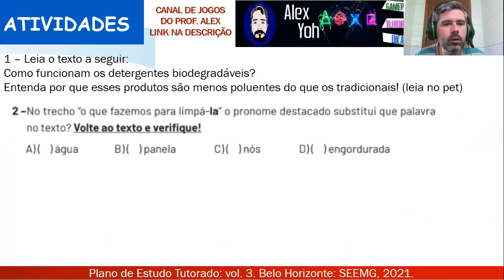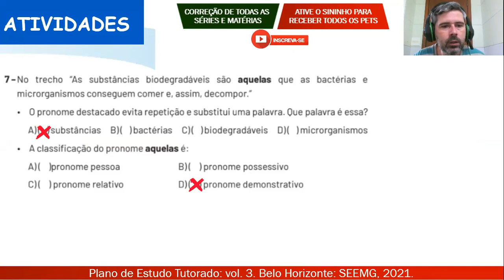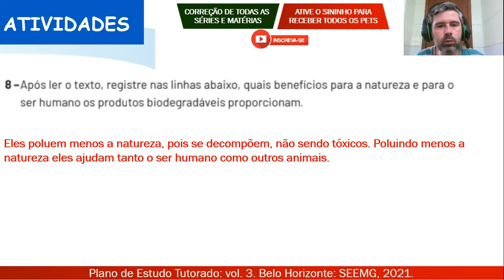Correção PET 3 (2021) - Português 4° ano (SEMANA 2) VOLUME 3